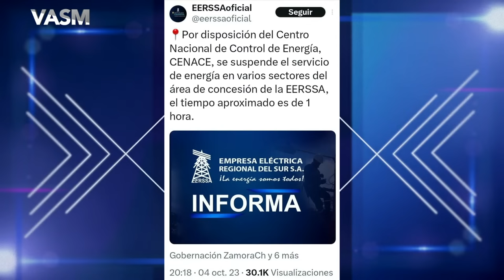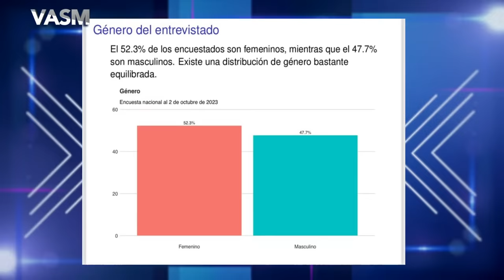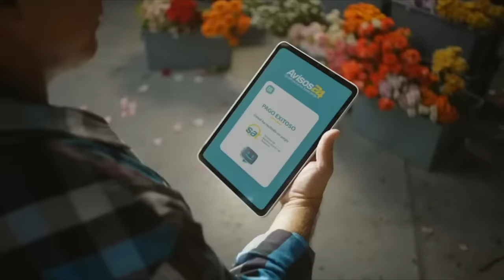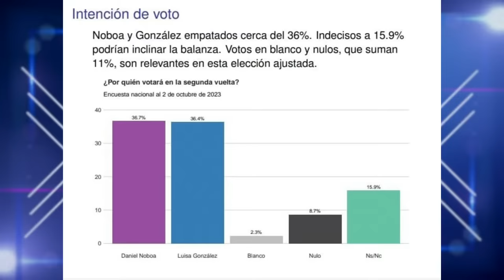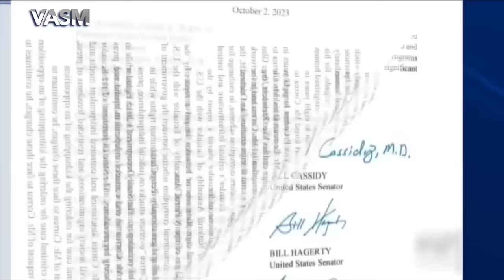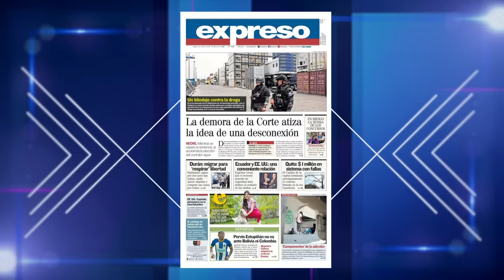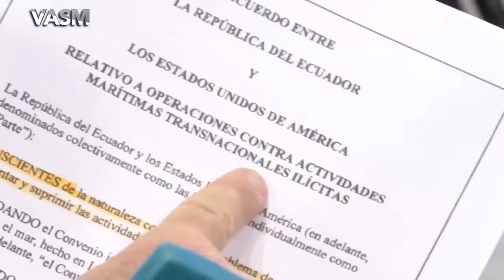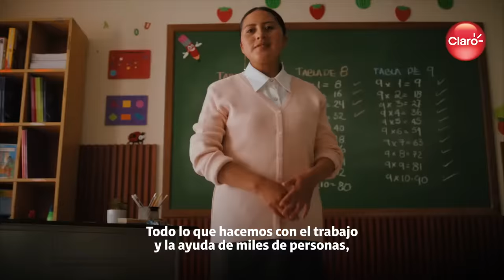VASM |ACUERDO CON EE.UU. ¿POR QUÉ EL SECRETO?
VASM | ACUERDO CON EE.UU. ¿POR QUÉ EL SECRETO? con Carlos Vera

INVITADOS Y PANELISTAS:
- Gustavo Manrique, Canciller de la República del Ecuador.
- Janet Hinostroza, Periodista
- Carlos Estarellas, Ex subsecretario de Relaciones Exteriores